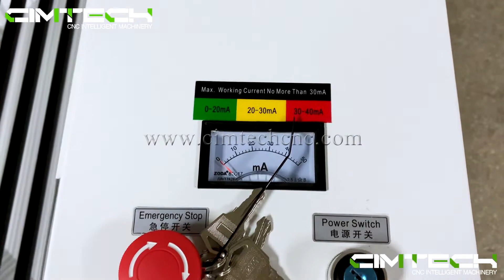Co2 laser 1390 machine, high class nonmetal laser cutting machine